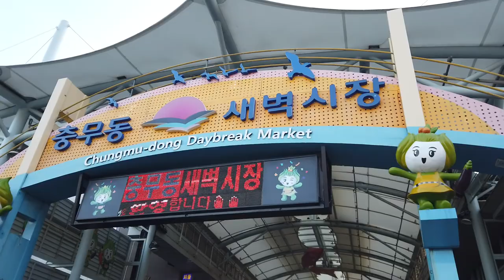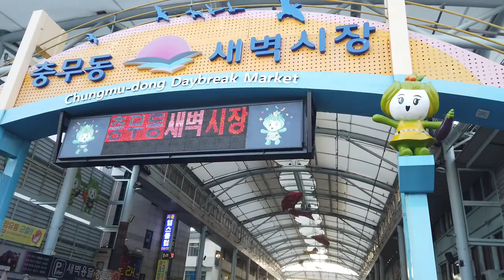새벽시장ㅣ부산충무동 해안시장 새벽을 여는 사람들Morning MarketㅣBusan Chungmu-dong Coastal MarketㅣPeople who open the dawnㅣ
부산에 오면 한번쯤 둘러 볼 곳
부산충무동해안시장은 자갈치 시장과 함께 이어진 재래시장. 신선한 해산물과건어물,야채,육류,밑반찬

어선의 선원들을 대상으로 하는 점포들이  모이게
되어 시작~1960년대 초반 새벽에  문을 연이후  1965년 정식으로 상설시장이 됨.

새벽 5시~6시부터  시장의  문을  열어  오후 5시경 파장 합니다.
    *겨울철에는  해가 지기전
인근명소 :국제시장 ,깡통시장,자갈치시장,부산공동어시장 ,영도다리, 남포동 영화의거리 ,부평동시장,용두산공원, 등

교통정보ㅡ지하철1호선 자갈치역 2번 출구
먹거리  ㅡ곰장어ㆍ고등어생선구이